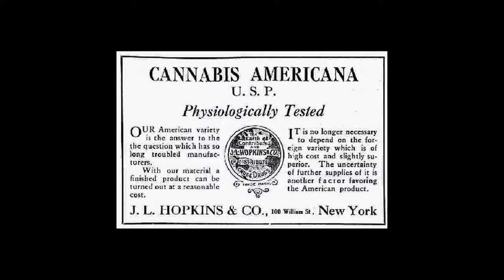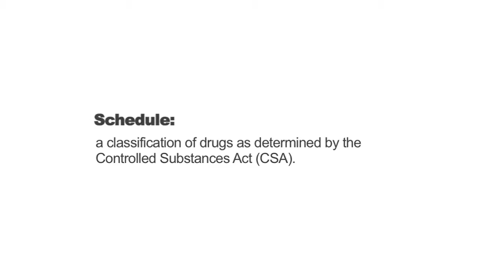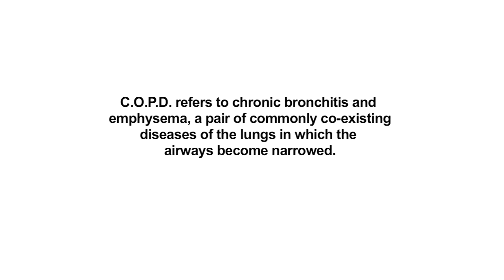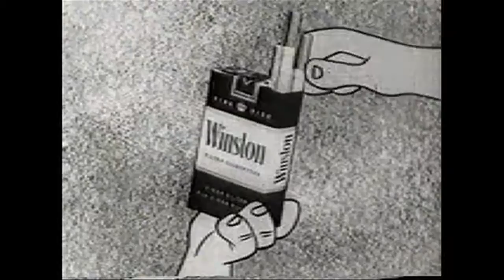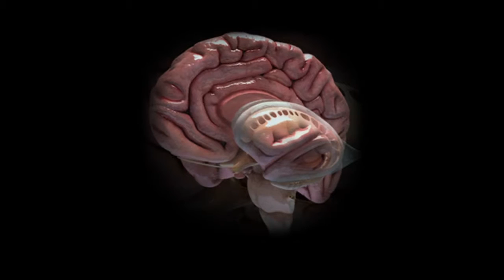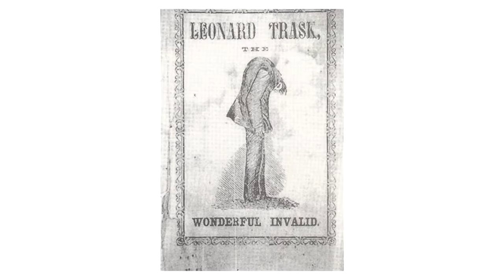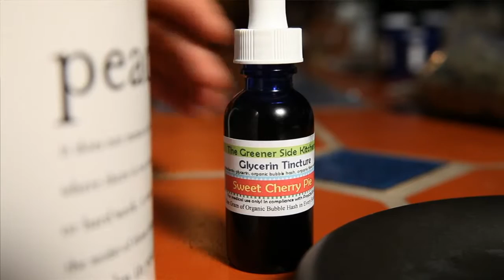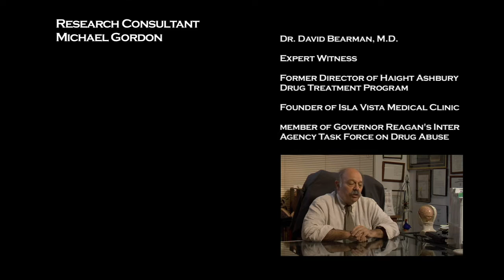Medicinal Cannabis and its Impact on Human Health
n this myth shattering, information packed documentary, learn from physicians and leading researchers about medicinal cannabis and its demonstrated effects on human health.

This game-changing movie presents the most comprehensive synopsis to date of the real science surrounding the world's most controversial plant.

Topics include: * What the consensus is from over 1500 scientific and medical trials * What conditions have been proven to benefit from medical marijuana * Its historical use as medicine dating back over 5300 years * Methods of delivery and their different advantages * Government sponsored studies intended to show Marijuana having negative effects that yielded the exact opposite results * Common myths about negative effects of Marijuana and what the research really says about these topics

Doctors:

Dr. David Bearman

Expert Witness
Former Director of Haight Ashbury Drug Treatment Program
Founder of Isla Vista Medical Clinic
Member of Governor Reagan's Inter-Agency Task Force on Drug Abuse

Dr. Donald TashkinDr. Donald Tashkin

Emeritus Professor of Medicine UCLA
Medical Director of UCLA Pulmonary Function Laboratory

Dr. Donald AbramsDr. Donald Abrams

Director, Integrative Oncology Research Program Integrative Medicine Physician.
Professor of Clinical Medicine at UCSF and Chief of Hematology/Oncology at San Francisco General Hospital

Dr. Robert SternerDr. Robert Sterner

UCSD General Surgeon
Graduate of Harvard & UCLA
Certified in Oriental and Traditional Chinese Medicine

Credits: * James Schmachtenberger (Executive Producer) * Lindsey Ward (Director/Producer) * Troy Brajkovich (Director of Photography)

Directors YT: MindzEyeFilm

(you might need to right click and "save as")